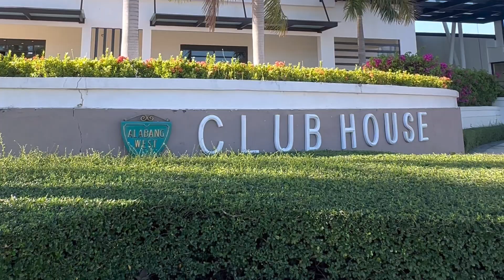Andi’s Birthday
It’s andi’s birthday and we are here at the alabang west for another memorable party